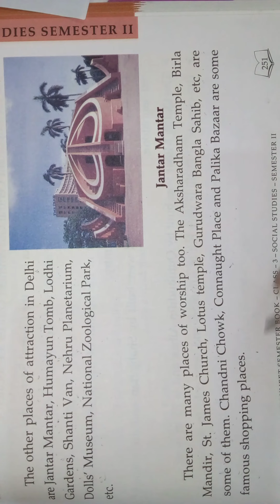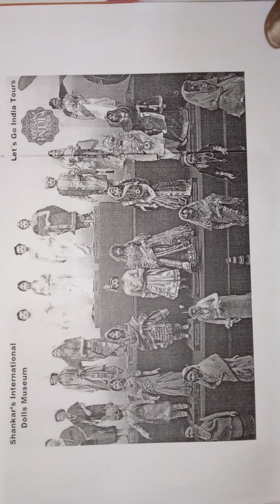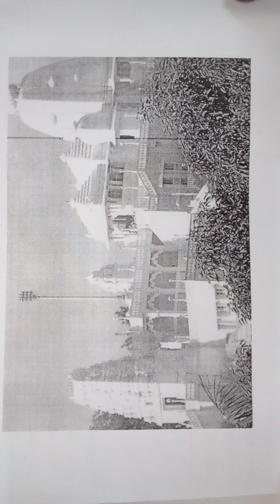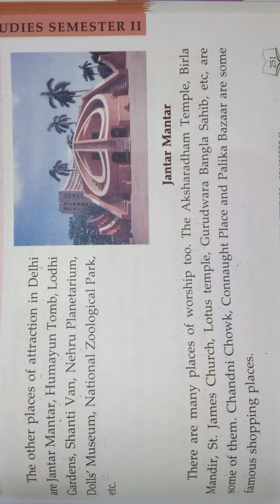Social Grade 3 Sem 2 Chapter 1 New Delhi Part 6